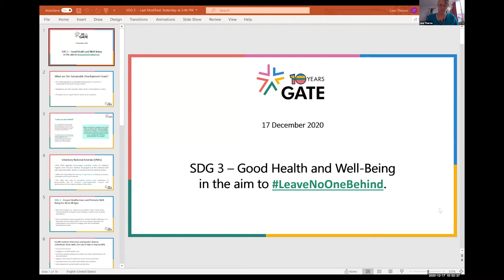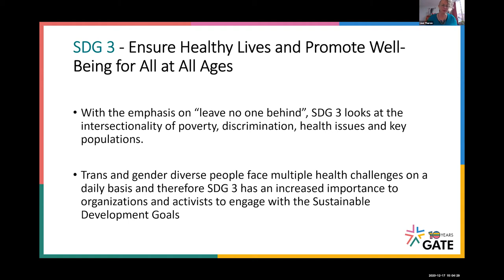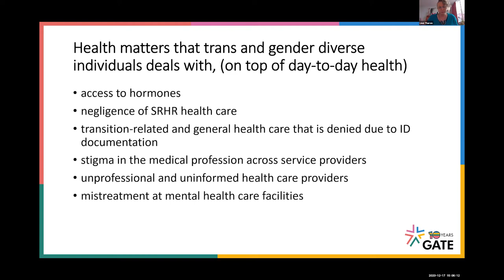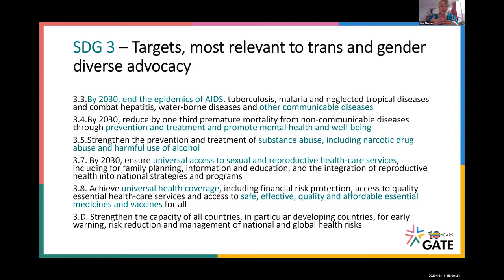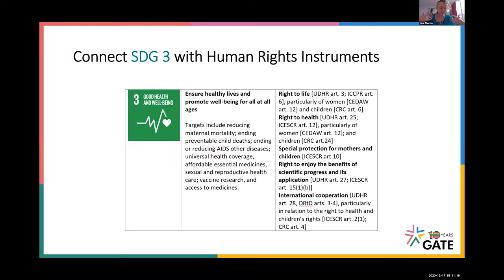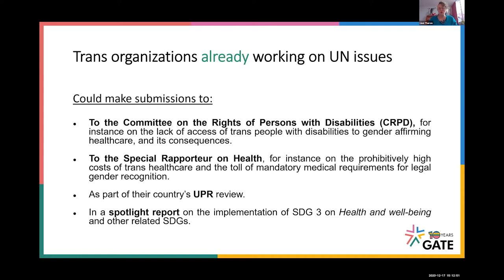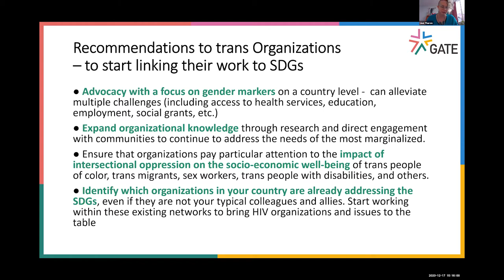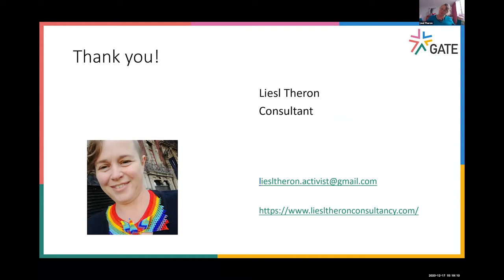Health and Well-Being: Linking trans & gender diverse work to SDG 3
Find out more at gate.ngo/sdgs

Health and well-being are often central to the work activists and organizations that focus on trans and gender-diverse individuals. But how does this work tie in with the Sustainable Development Goals (SDGs), specifically SDG 3: Good Health and Well-Being?

This webinar conversation takes a look at what the SDGs are, what the focus of SDG 3 is, and how activists and advocacy organizations can engage with their relevant governments on the topic of transgender and gender-diverse health in a way that allows governments to meet their SDG targets and activists and advocacy organizations to meet their mandates. Through the SDG framework, activists and advocacy organizations can engage more meaningfully with governments and government agencies and get the latter to buy into the work that activists and advocacy organizations do.